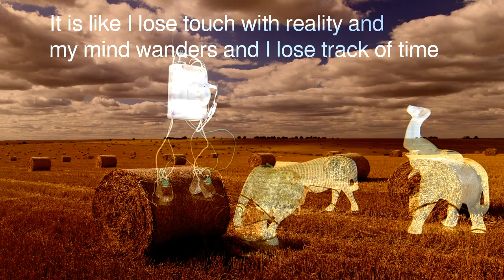Somebody Did Something Then The People Came #180